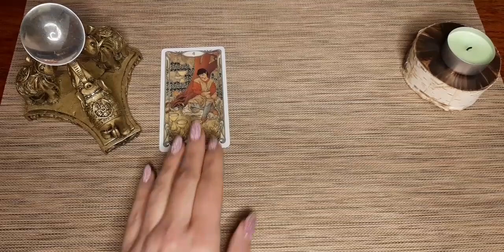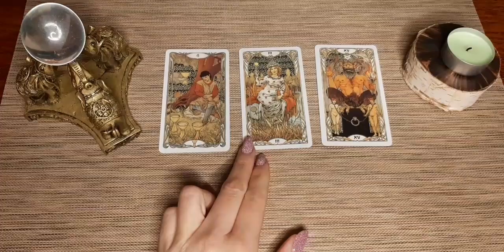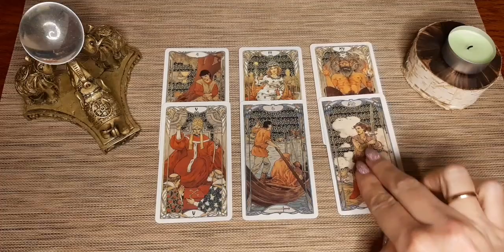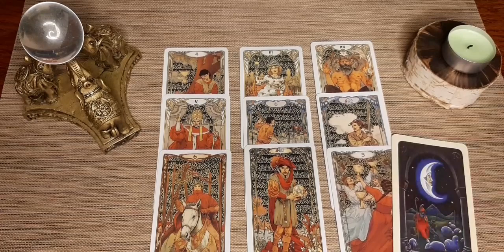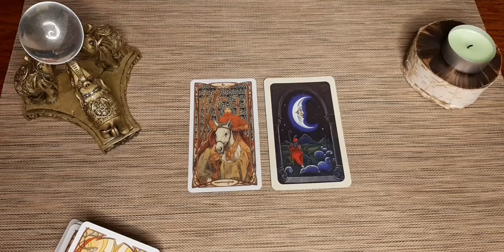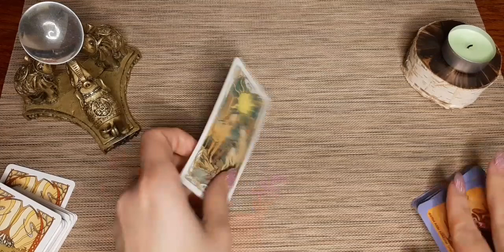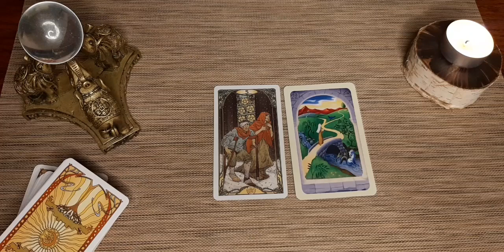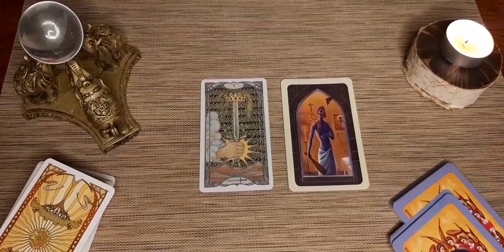12 декабря❄😊❤ Карта дня